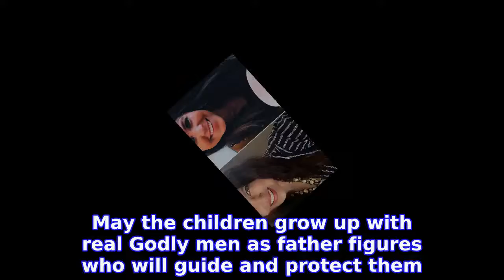Amy Duggar Supports Her Cousin Jana After Being Charged With a Misdemeanor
Speaking out. Amid the news that JANA DUGGAR was charged with a misdemeanor, cousin AMY KING (née Duggar) has broken her silence with a supportive message.
INFORMATION
• Source: usmagazine